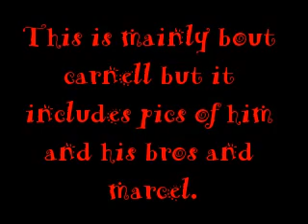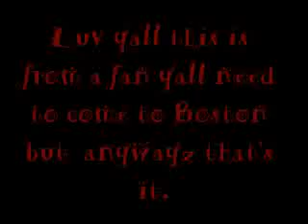Carnell Breeding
Yes ladies this is what u have been looking for. The best video of Carnell Breeding ever to hit youtube. U probly think I'm exaggerating but u should just see for urself. This video also inlcudes a few pics with Myles,Lil C (Chris), and Marcel from 2much and pics with otha members of B5.